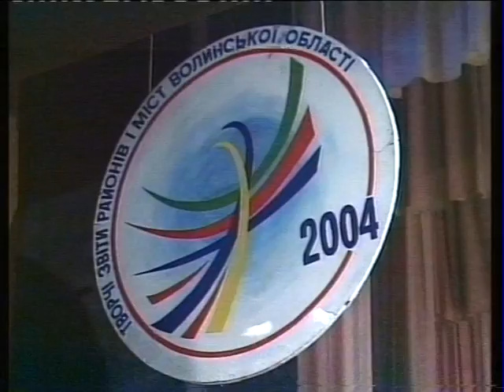На зеленім лузі у веселім крузі Українські народні танці Ukrainian folk dance music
20 На зеленім лузі у веселім крузі хореографічна композиція Зразковий дитячий танцювальний колектив Хуторянка Головнянської школи Керівник Лариса Назаревич
Творчий звіт аматорських колективів Любомльського району 2004
Моя ти земле калинова, вклоняюсь піснею тобі
Луцьк